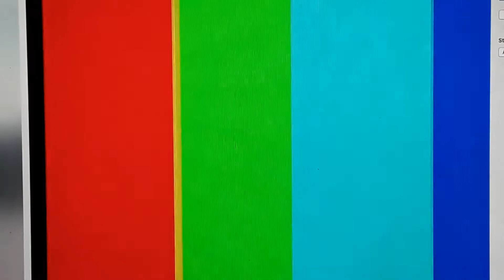Reaction to Larkin Poe covering "Nothing Breaks like a Heart".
Can't get enough of Larkin Poe! To see more, visit Larkin Poe on youtube. They have an awesome Youtube page!